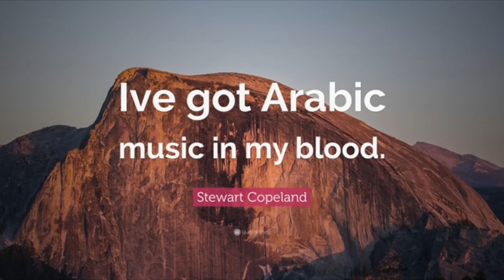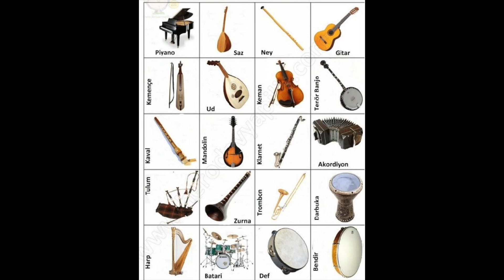DEKIL 🕉 ARABIAN HORSE 🕉 Prod. by: Dekil Natan 🕉 (The Shaman) 🕉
Genre/Styles:  Arabic, Etnic, Arabic House, Electro Dance, Psychedelic